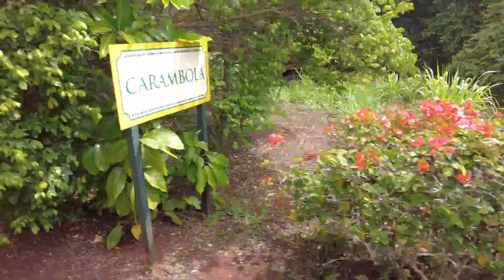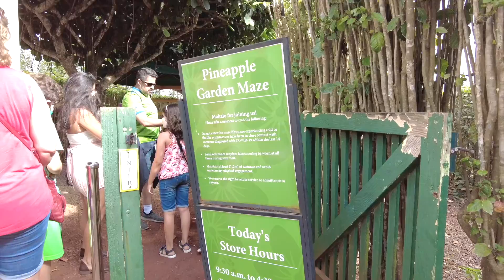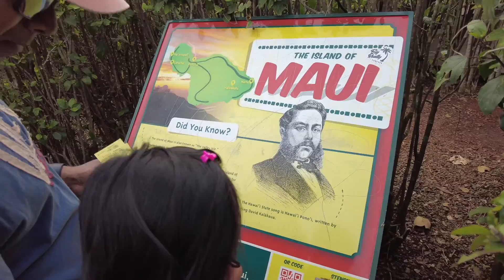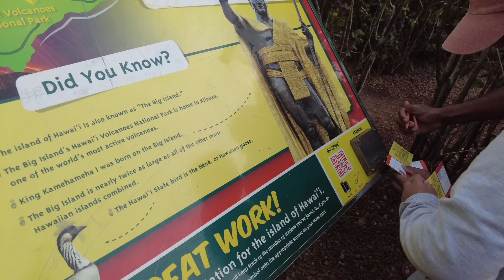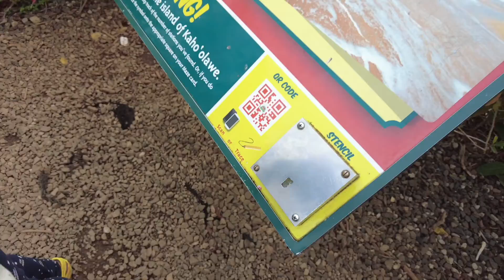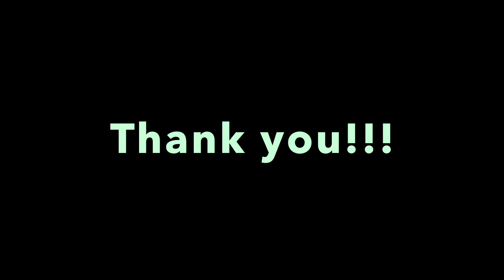Final Vlog of Hawai Trip 2021 July#Part VIII